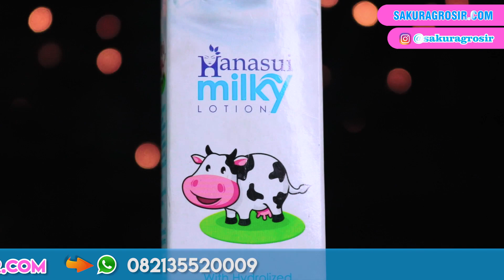Hanasui Milky Lotion Review | ORDER 082135520009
Pingin kulit seputih susu? Ini dia rahasianya!
Lotion dari susu dan berbau susu, dengan UV protect dan botol yang lucu

Keunggulan Gluta Milky Lotion by Hanasui:
1. Terbuat dari 100% susu sapi murni mixed with L-Glutathione, yang pastinya kombinasi top banget untuk kulitmu mulus cantik & putih
2. Mengadopsi teknologi Nano yang diformulasikan khusus cepat terserap kulit kamu
3. Seperti lotion gluta pada umumnya lotion ini melindungi kulit kamu dari sengatan sinar UV (Matahari siang hari) hanya saja dengan SPF yang lebih tinggi, jadi lebih aman deh dari paparan sinar matahari ^,~

Cara pakai hanasui milky lotion :
Oleskan secukupnya pada kulit tubuh setelah mandi pagi dan malam sebelum tidur.

Untuk Informasi Cepat Harga dan pembelian Produk Hanasui Milky Lotion Asli Silahkan hubungi CS kami :
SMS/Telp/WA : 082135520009